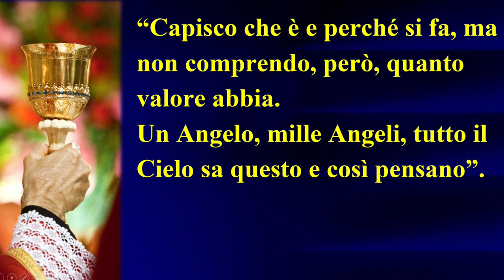Quanto vale una messa?